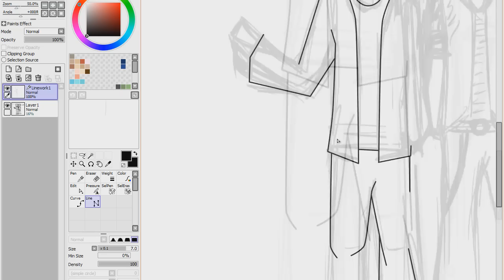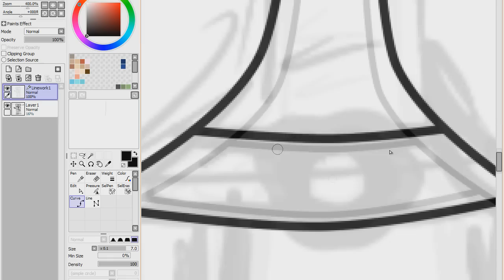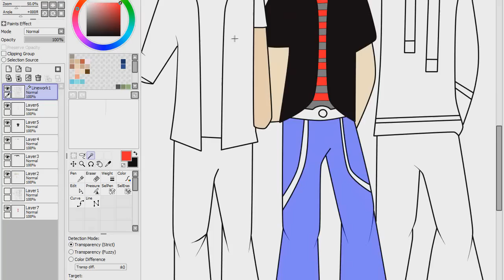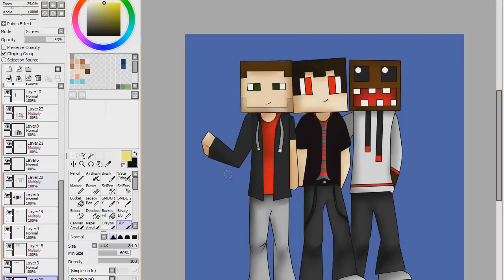Speed Art #58 [Minecraft] Bruno_kent, 4epB9ik, и sekis007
СМОТРИ И ДРУГИЕ МОИ ВИДЕО!